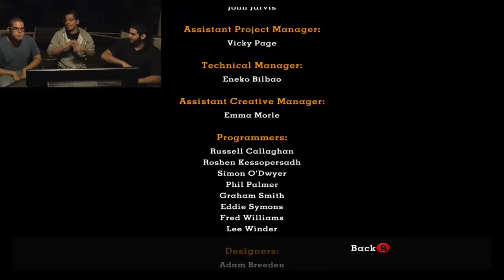Let's Play Burger King's Big Bumpin' : Scorpion Xpress Gaming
Does the King like to game? Does he love bumper cars? Why, it certainly looks like it! In this episode we check out the first of three games on the XBox 360 for Burger King, and it certainly is. interesting...